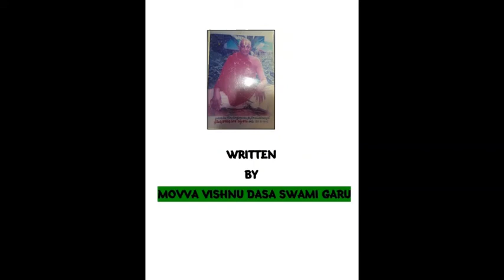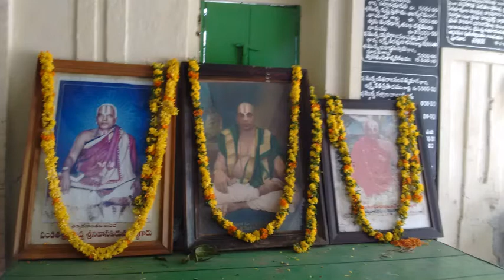THAPOMAHIMA 15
Rendered by PADYALA GOPI CHANDRA SWAMI GARU